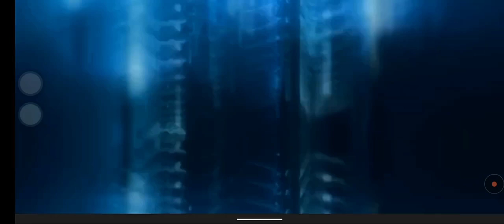ইউক্রেনকে f 16 যুদ্ধ বিমান দিতে যুক্তরাষ্ট্রের উদ্যোগ